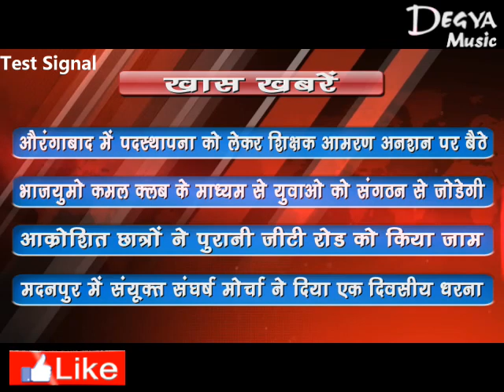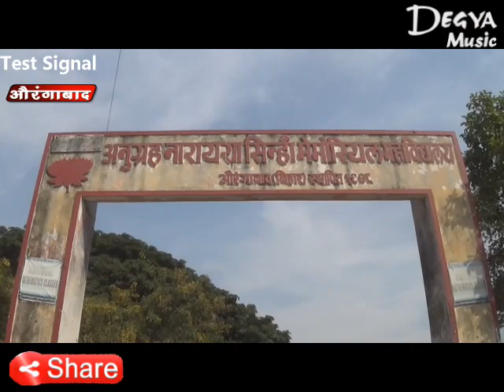Degya News 19 Dec 2017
About: "Degya News" a YouTube channel, where you watch all types of news about Your District all areas in aurangabad, bihar .